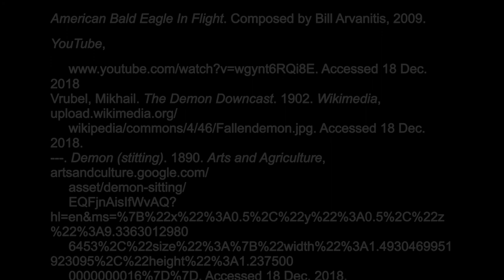Mikhail Vrubel: Insane or Beyond His Time